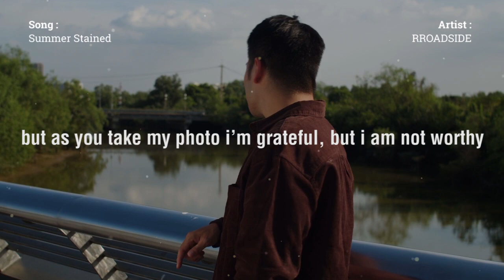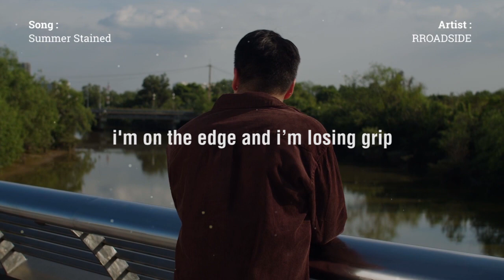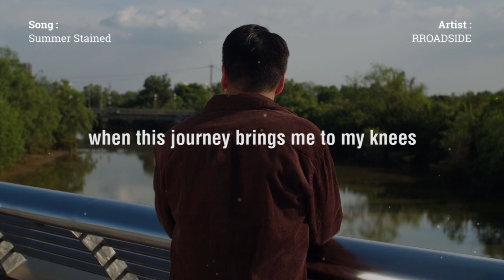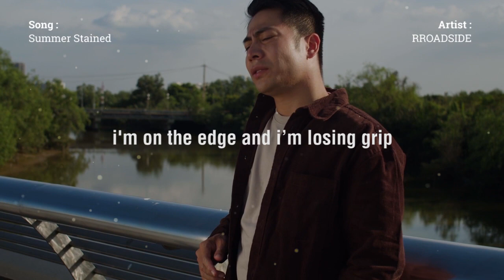Broadside - Summer Stained (Lyric Video Footage)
Welcome anonymous listeners to our channel youtube.
So, we hope that our song list can accompany you on your chaotic day or happy day :”)
Cheers ... ... ...

i shed my skin
summer stained and temporary
it's what it is
unpack my head
on sheets well spread
call it a good read
can't be by myself
craving attention from these fading dreams
but as you take my photo i’m grateful, but i am not worthy
oh no

i cannot see past my two front teeth
when a smile is all you ask of me

*     validate me
       or i’ll give in
       i'm on the edge and i’m losing grip
       can you save my life?
       whoa oh oh
       so, validate me or i’ll give in
       show me how to love and not fall apart

it's getting so late
i can't sleep anyway
i want the lights on
now just stay awake
and pray i’ll feel better when the nights gone
i know i’m hard on myself
but if i slip and fall
i'll lose my faith in everything
cause everything's nothing
when you're living out a hollow dream
oh no

i cannot step past my two left feet
when this journey brings me to my knees

Video Credit by Freepik